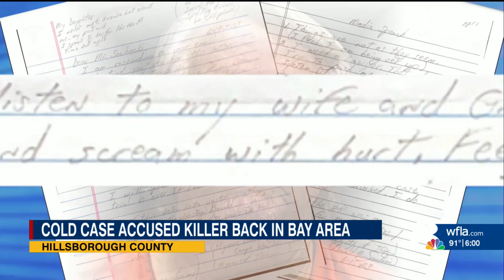‘I feel I am being set up’: Cold case murder suspect writes letter to 8 On Your Side reporter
At 3:03 a.m. on June 28, Donald Santini arrived at the Orient Road Jail in the custody of the Hillsborough County Sheriff’s Office, accused of strangling Cynthia Wood in 1984 and leaving her body in a Riverview drainage ditch. In the weeks before, however, he wrote 8 On Your Side's Trevor Sochocki two letters in response to requests for an interview.